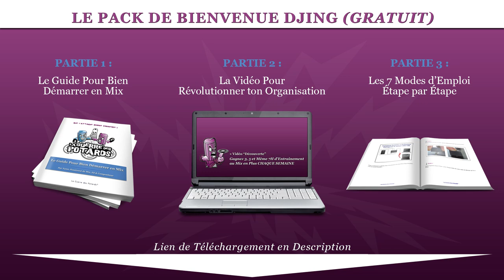DJING ET MAO - INTÉGRER UN ÉLÉMENT AGRÉABLEMENT INATTENDU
↓ ↓ ↓ ↓ PLUS D'INFOS CI-DESSOUS : ↓ ↓ ↓ ↓

Tu mixes et / ou tu composes des morceaux depuis un moment, et tu te demandes comment passer au next level ?

Genre connaître la petite astuce qui fait toute la différence, la technique secrète que seuls quelques rares Guerriers Ancestraux maîtrisent ?  ^^

Il se pourrait que le concept d'élément agréablement inattendu à intégrer dans tes sets DJ ou dans tes tracks soit la clé qu'il te manque...

Ça tombe bien, on va voir ça dans cette vidéo, avec plusieurs exemples à l'appui !

T'es prêt ? Alors let's goooooooooo...

YannOO